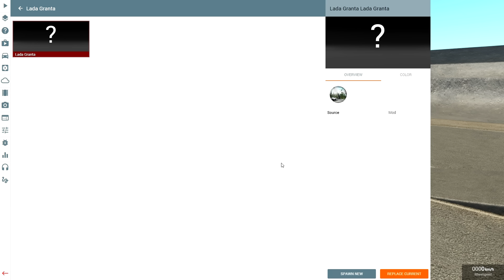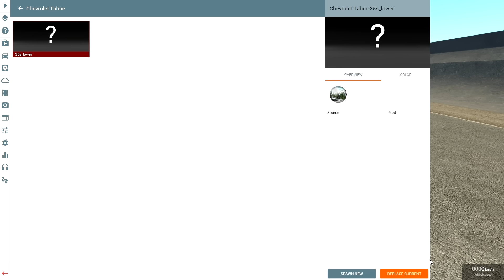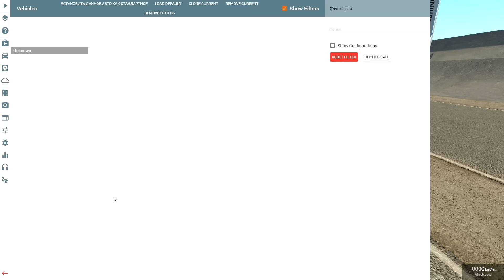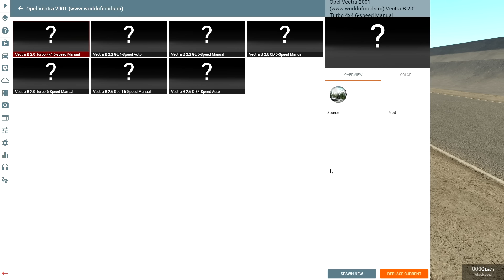Лобовушки с Пропаном - BeamNG drive